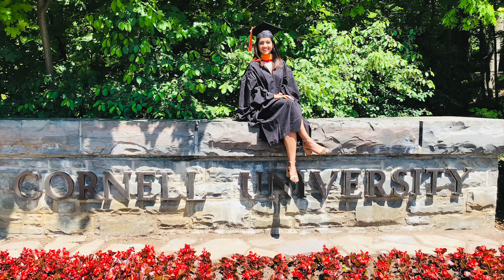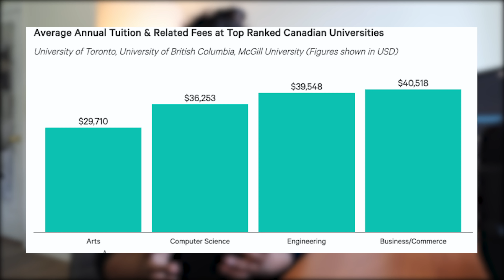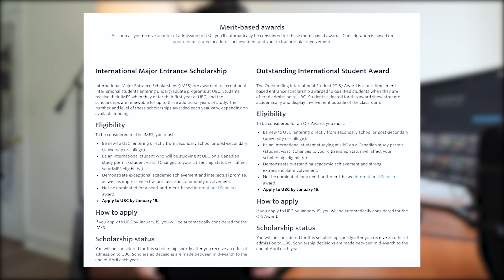100% Canadian University Scholarships for International Students 🇨🇦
Step by Step process to Get a Scholarships in Canada for International Students. Undergraduate, Post Graduate & PhD. Its insane the number of opportunities that are out there for international students, you could almost study for FREE!

Incognito Blueprints is now LIVE full of free resources, scholarships, templates, mentorships for international students & we're funding student projects

0:00 - Intro
2:07 - Tuition Fee
4:47 - Waterloo University
5:43 - Carleton University
6:09 - University of British Columbia
6:51 - George Brown College
7:55 - University of Toronto
11:34 - That's all folks